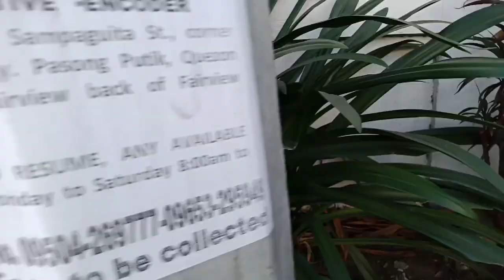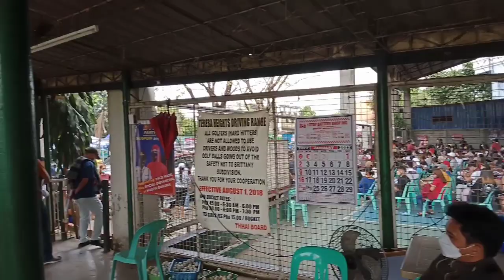First dose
protektahan Ang kalusogan